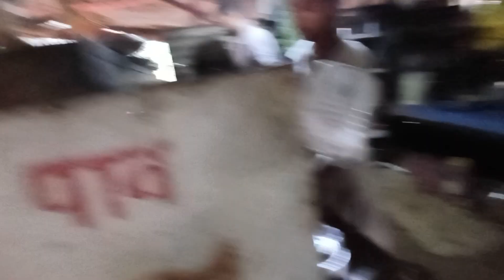||Bhutia Road Milla Pune Jate Jate 😱||Family Trip||Sriwardhan To Pune Road Trip||